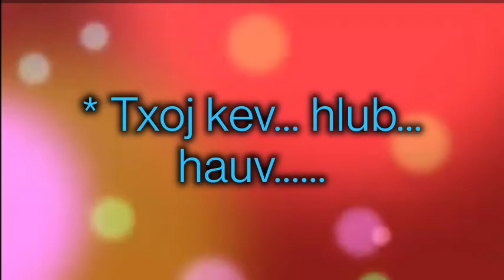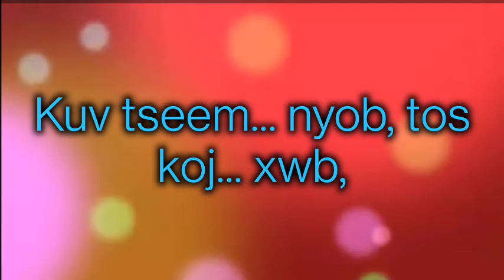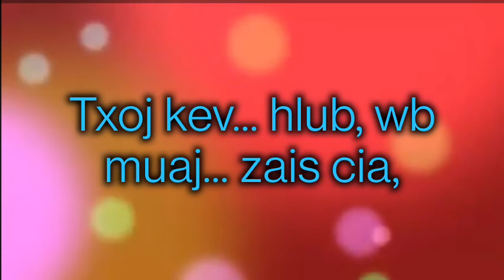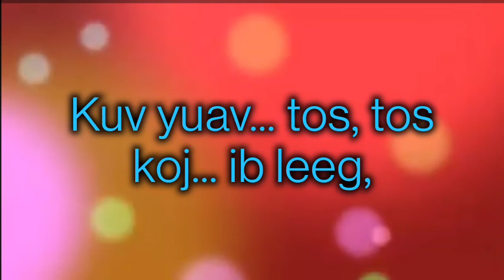Neej Khuam Siab 2 (Karaoke) GooGaGafangirl